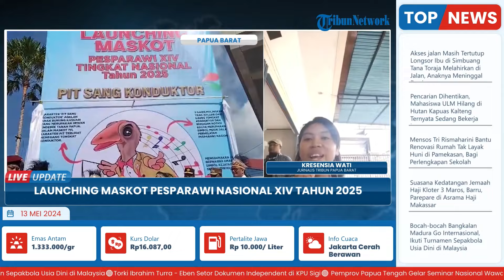Launching 'Pit Sang Konduktor', Maskot Pesparawi Nasional XIV Tahun 2025 Provinsi Papua Barat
Laporan wartawan Tribun Papua Barat - Kresensia Wati
TRIBUN-VIDEO.COM- Direktur Jenderal Ditjen Bimas Kristen Kementeria Agama RI Jeane Marie Tulung bersama Forkopimda Provinsi Papua Barat resmi meluncurkan maskot Pesparawi Nasional XIV Tahun 2025, bertempat di halaman upacara kantor Gubernur Papua Barat, Senin (13/5/2024) pagi.

Kabupaten Manokwari, Provinsi Papua Barat akan menjadi tuan rumah Pesta Paduan Gerejawi (Pesparaw)  Nasional XIV 2025.(*)